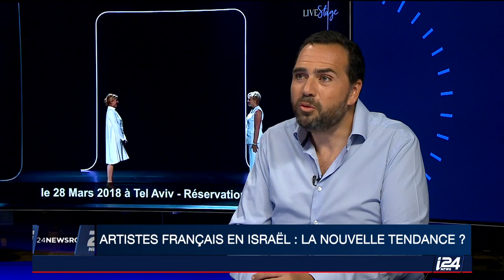i24 News Annonce Spectacle Michel Drucker